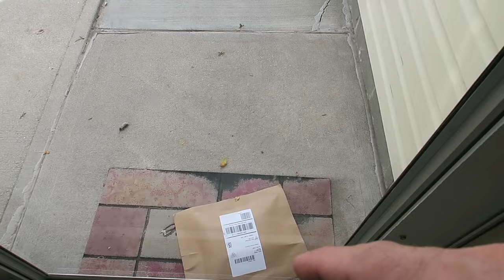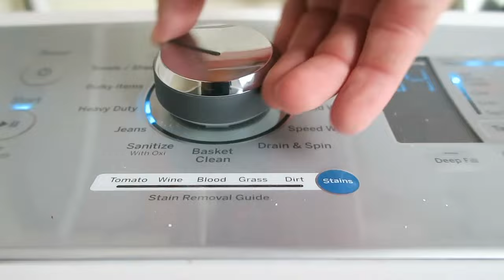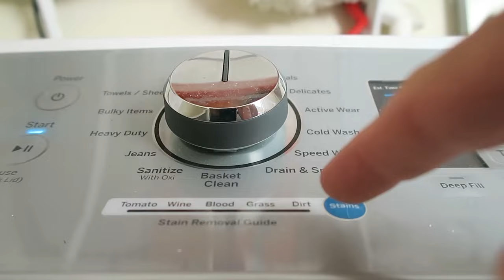I bought a boat.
Khlasichbeats- You Right